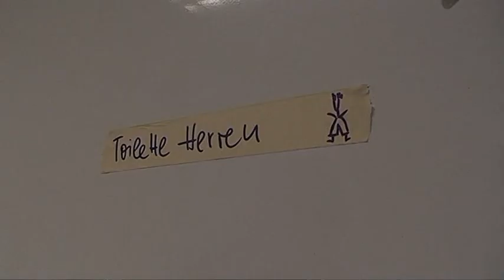Erste Asylbewerber in Schwetzingen - MeikelTV.de